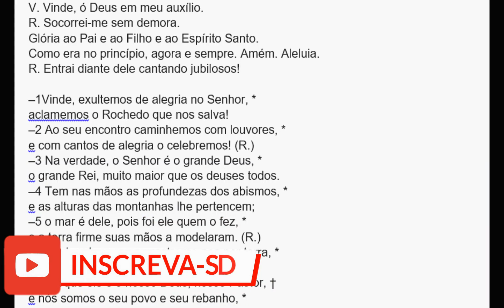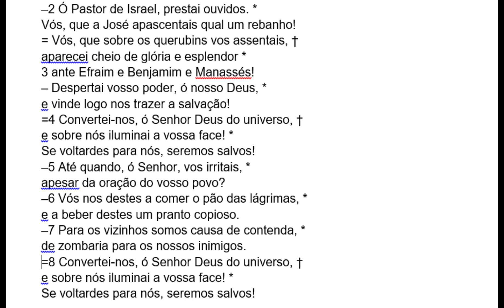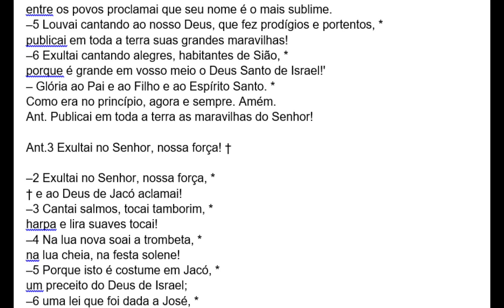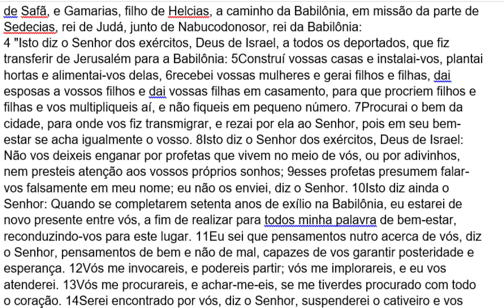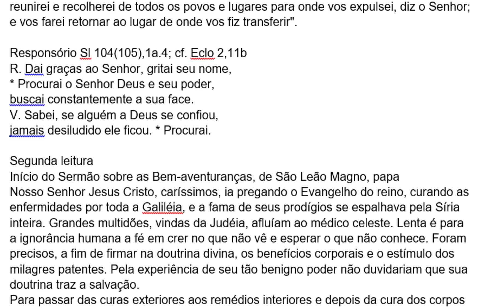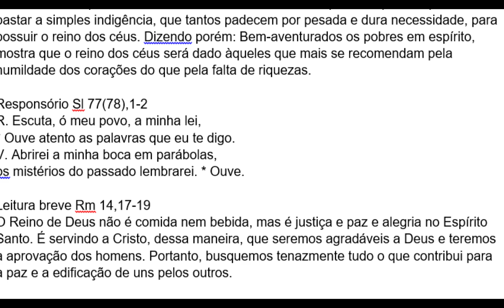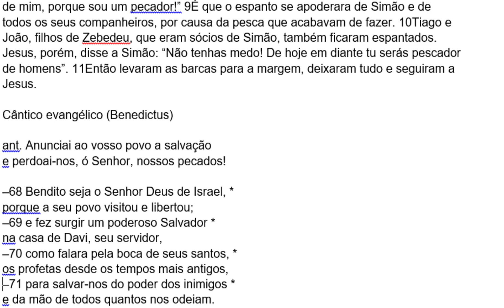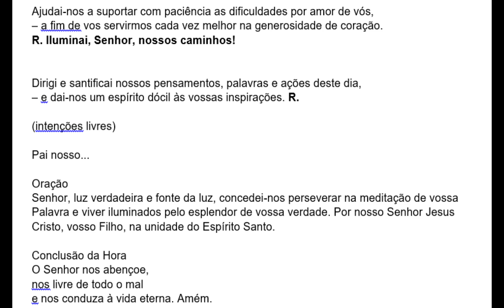[01/09/2022]Liturgia das Horas Laudes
Invitatório: 0:00
Convite ao louvor de Deus
Animai-vos uns aos outros, dia após dia, enquanto ainda se disser ‘hoje’ (Hb 3,13).

1º Salmo: 1:59
Salmo 79(80)
Visitai, Senhor, a vossa vinha
Vinde, Senhor Jesus! (Ap 22,20).

2º Salmo: 4:41
Cântico Is 12,1-6
Exultação do povo redimido
Se alguém tem sede, venha a mim, e beba (Jo 7,37).

3º Salmo: 5:44
Salmo 80(81)
Solene renovação da Aliança
Cuidai, irmãos, que não se ache em algum de vós um coração transviado pela incredulidade (Hb 3,12).

1ª Leitura: 7:40
Do Livro do Profeta Jeremias 29,1-14
Carta de Jeremias aos exilados de Israel

2ª Leitura: 10:50
Início do sermão sobre as bem-aventuranças, de são Leão Magno, papa
(sermo 95, 1-2: PL 54, 461-462)
(Séc. )
Imprimirei a minha lei em seu íntimo

Leitura breve: 14:41
Leitura breve Rm 14, 17-19

Evangelho: 15:28

Cântico Evangélico: 17:34
O Messias e seu Precursor
Preces: 19:12
Pai nosso: 20:36
Oração final: 21:07